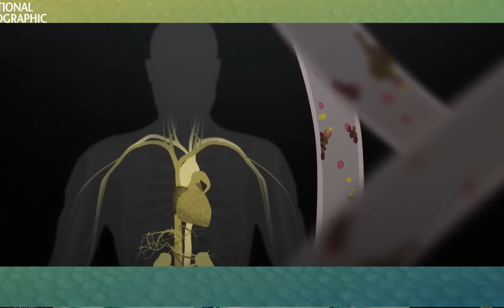বিষাক্ত ৰাছেল'চ ভাইপাৰ কি জানেনে? অজগৰ বুলি ভুল নকৰিব ৷ মৃত্যুক নিশ্চিত ৷ Russel's Viper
বিষাক্ত ৰাছেল'চ ভাইপাৰ কি জানেনে? অজগৰ বুলি ভুল নকৰিব ৷ মৃত্যুক নিশ্চিত ৷ Russel's Viper snake ৷ russel'sviper venomous venomous